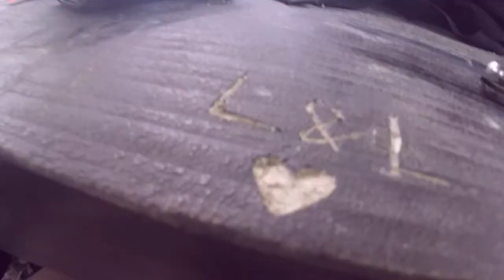Lod-G - Love (Official Music Video)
Offizielles Musikvideo zur Single "Love"

Video editing:
Lorraine Töpfer

Personen:
Henri Sturm
Andi Lachner
Lorraine Töpfer
Robin Töpfer
Lorraine Töpfer